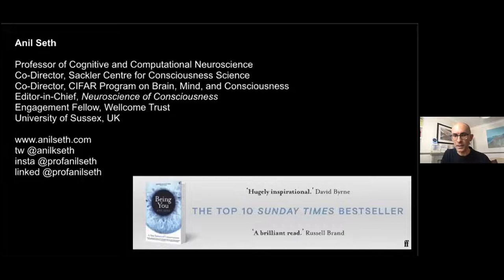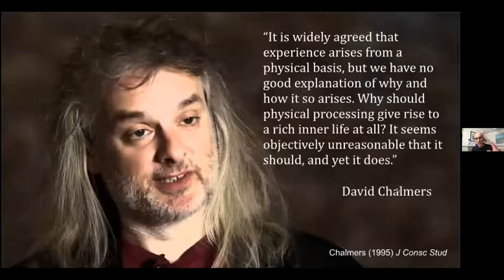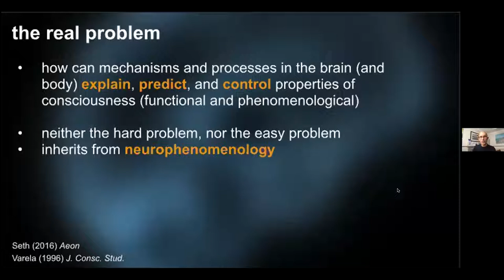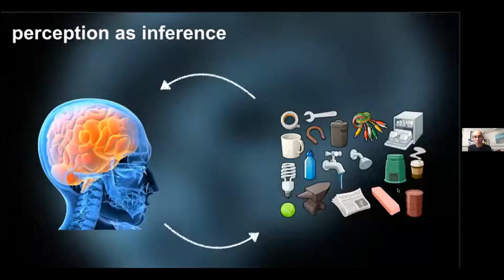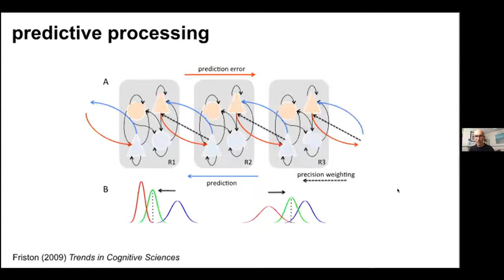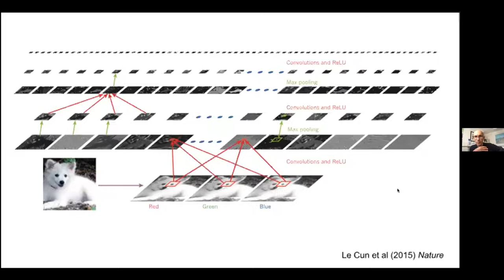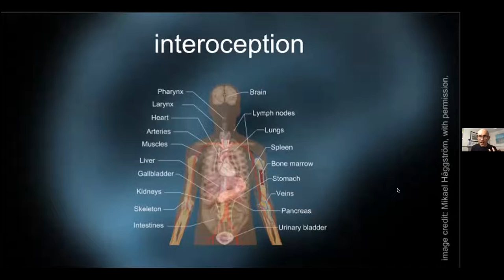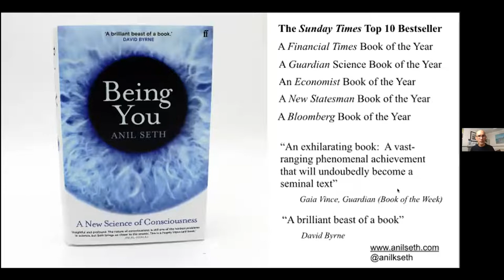A New Science of Consciousness | Anil Seth | India Science Festival 2022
Neuroscientist Anil Seth (Professor of Cognitive and Computational Neuroscience at the University of Sussex) delivers a talk on his latest book, "Being You", only at ISF 2022! Prof. Seth's unique theory of what it means to 'be you' challenges our understanding of perception and reality.

India Science Festival 2022 (ISF 2022) was a 15-day long virtual celebration of science. This year’s Festival, themed around "Continuum - where have we come from, where do we go?", explored the evolution of science and technology and its vital and intriguing intersections with culture, politics and society through a multitude of creative, thought-provoking and engaging programmes.